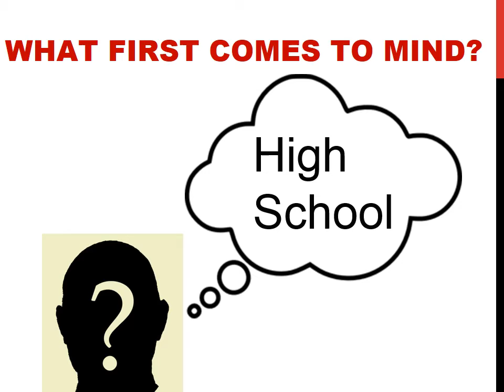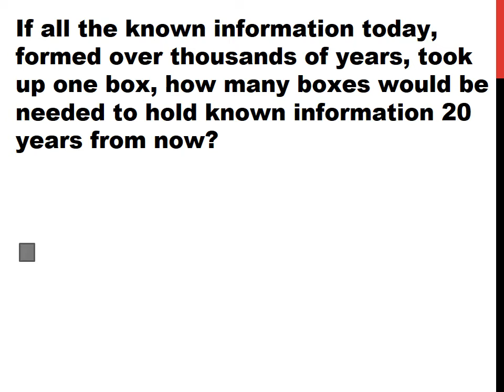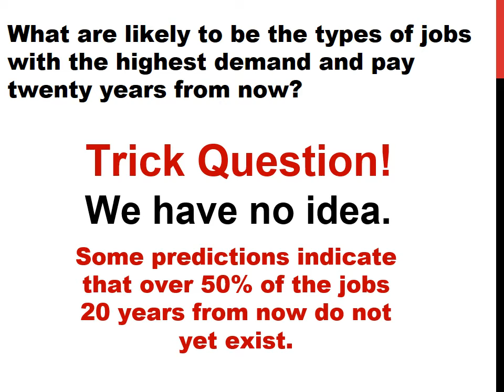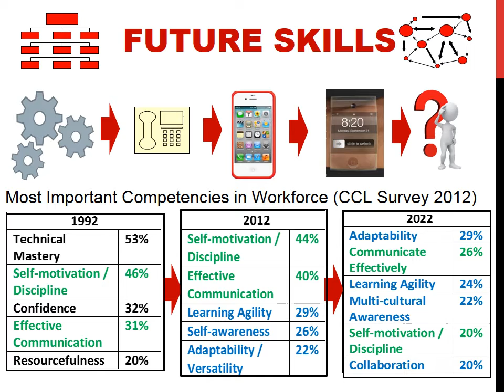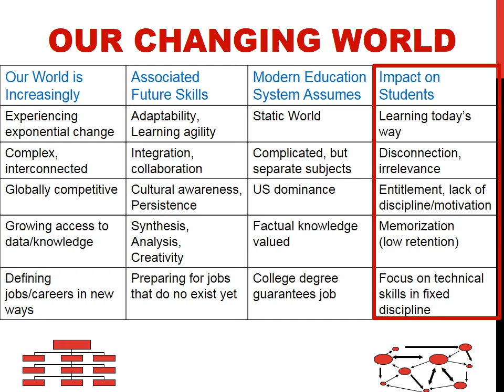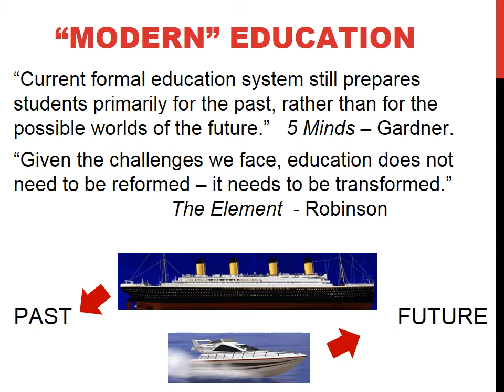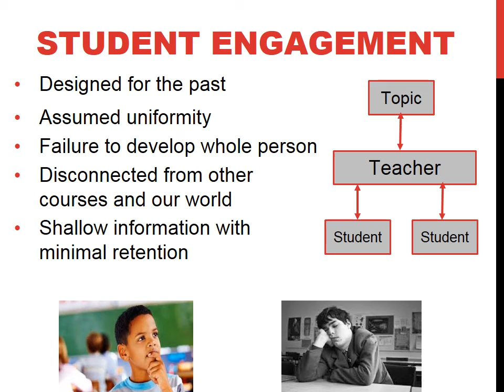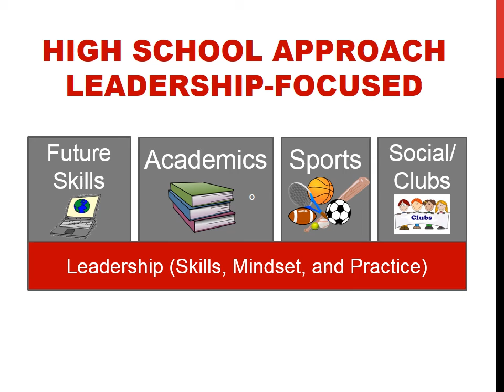Video 1 A Future Focused High School Decision